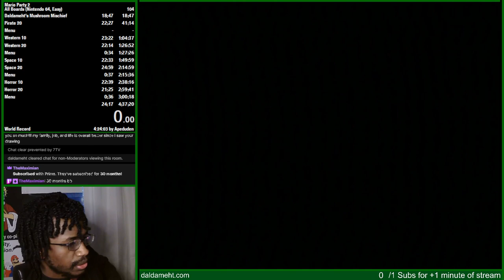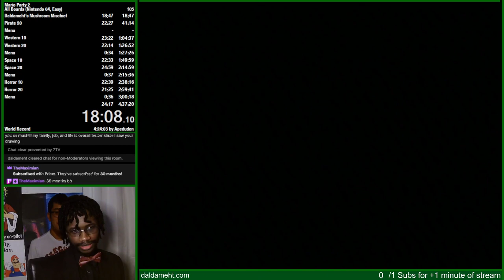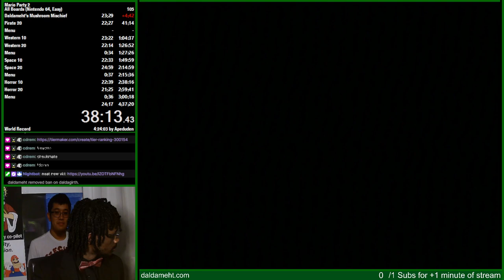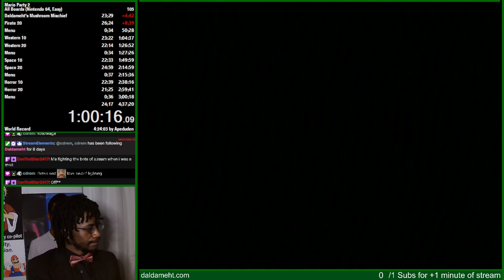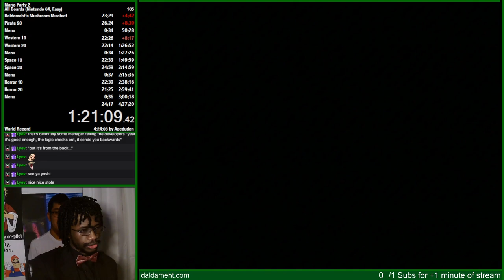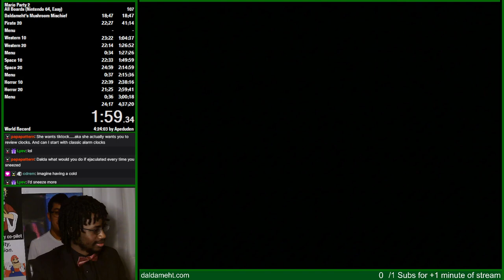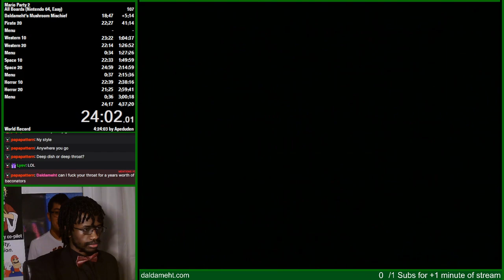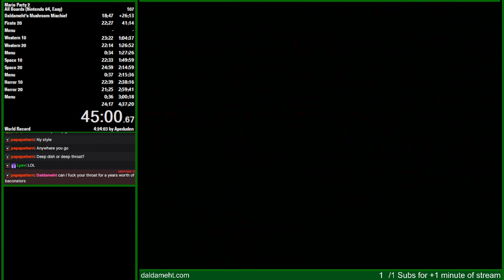Dalda VOD - Mario Party 2 (Part 37)